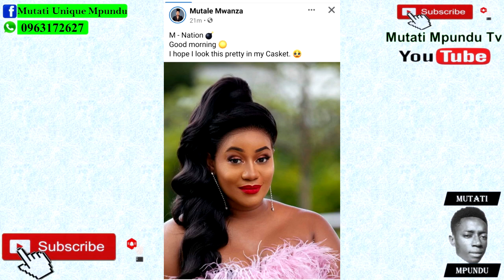OMG! Mutale Mwanza Shocks the Nation as She Writes Alarming Caption On Facebook (Must Watch)